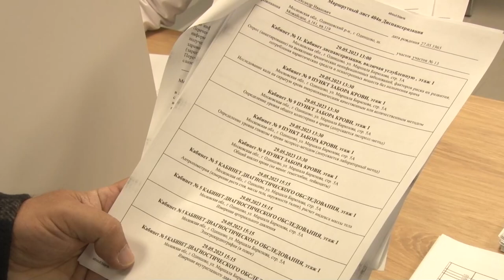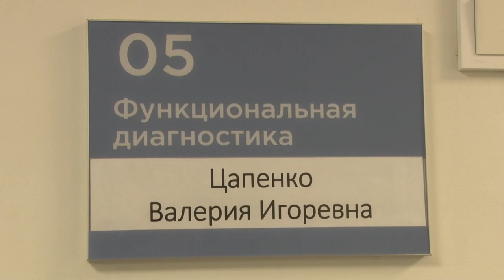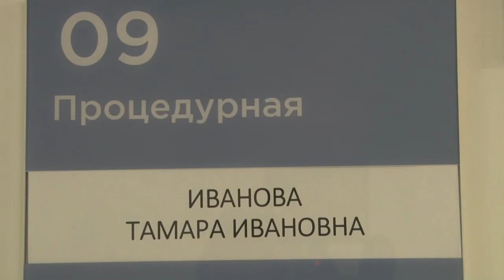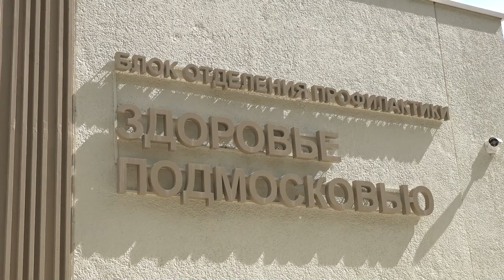Прохождение диспансеризации на личном примере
Центр диспансеризации на улице Маршала Бирюзова открылся чуть больше месяца назад, но стремительно набирает популярность среди жителей округа. Журналист газеты «Одинцовская неделя» Александр Лычагин на личном примере проверил работу учреждения и поделился своими впечатлениями о качестве медицинских услуг.